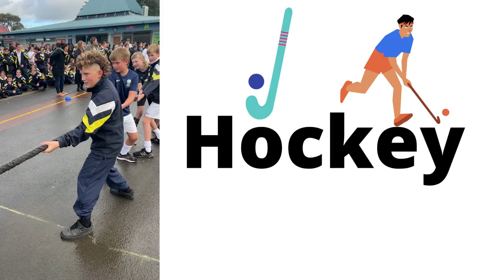Gisint vs Whakatāne tug of War 2022